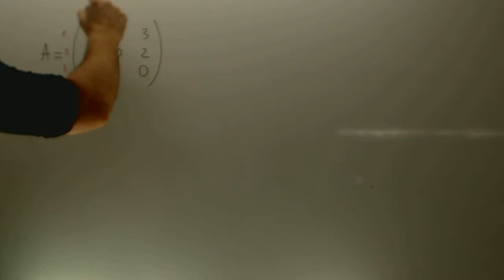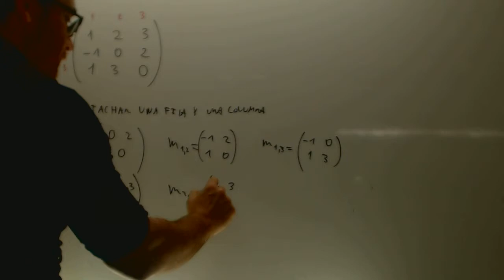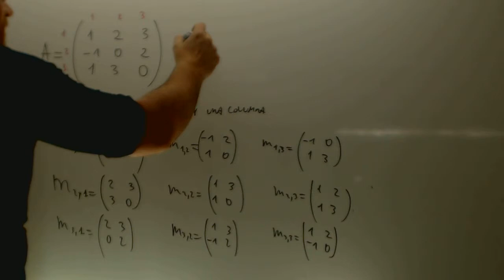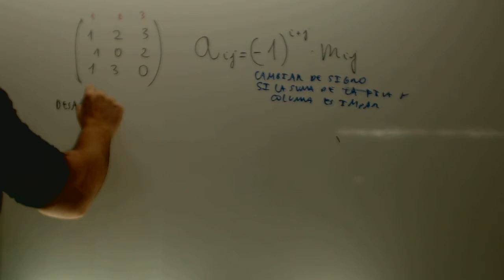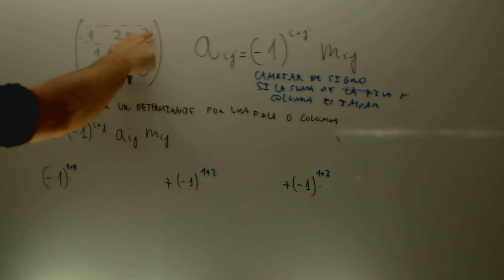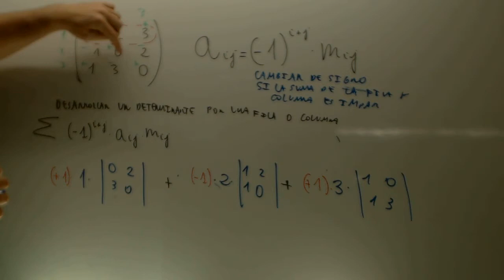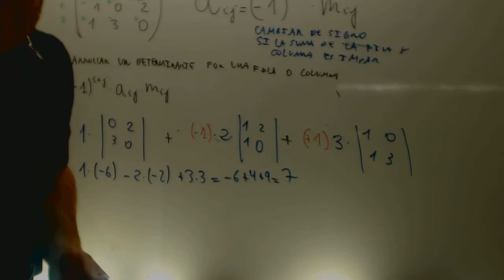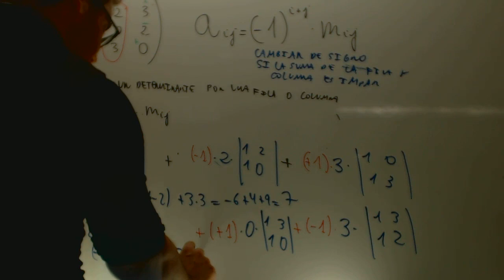Determinante de una matriz por una fila o columna Matematicas 2 Bachillerato Academia Usero Estepona